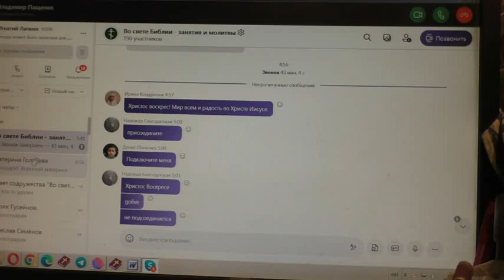Потеряевка слушает, их слушаем и мы. 20. 05. 2022